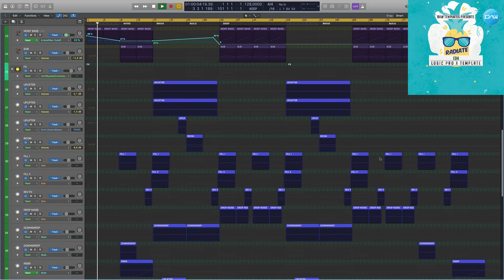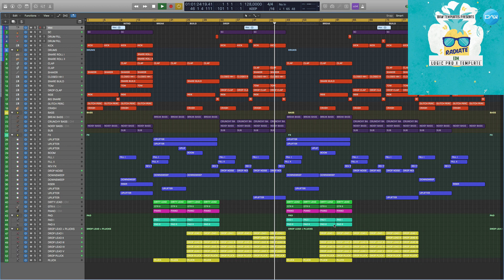EDM Logic Pro X Template Radiate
Genre: EDM
BPM: 128
Produced: BY Insight
DAW: Logic Pro X